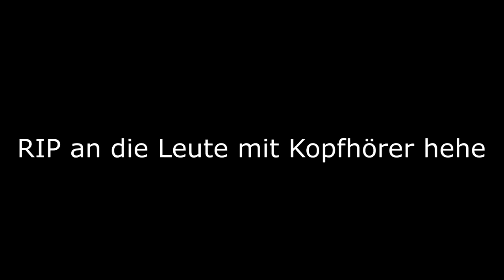Ronaldinho im RUHRGEBIET?! ll Die Top 3 Fast-Transfers # 1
Diese Woche gibt es hier auf dem Kanal unser zweites Format neben "Storytime", nämlich unsere Top10 Listen. Dieses Format haben wir allerdings jetzt schon etwas umgewandelt für die nächsten Wochen in ein Top3- Format, da die Videos ansonsten Überlänge bekommen würden. In diesen Top3 Videos, wird es in den nächsten Wochen hauptsächlich um gescheiterte bzw. Fast-Transfers gehen und ihre Geschichten dazu. Wenn euch das Format gefällt oder ihr noch Verbesserungsvorschläge habt, dann lasst es mich gerne wissen. Ansonsten ist ein Like bzw. ein Abo auch gerne gesehen 👀.